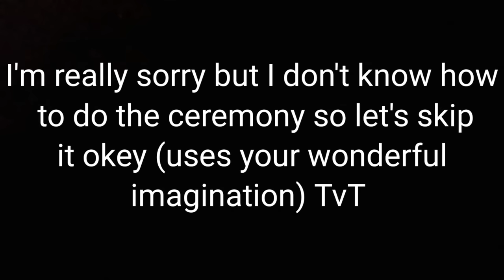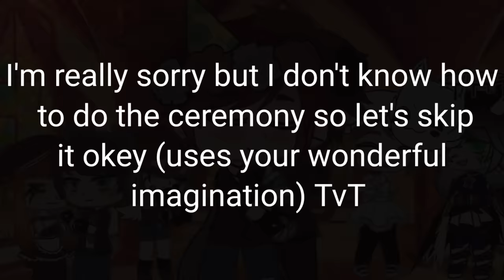[FNAF] Michael and Ennards marriage //Michael x Ennard//